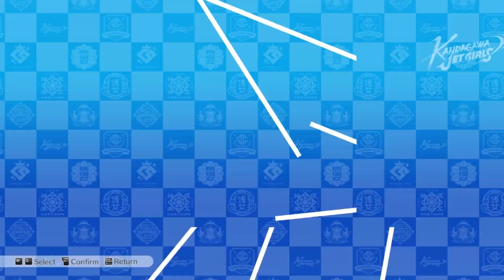Kandagawa Jet Girls PC Walkthrough: CS Production Arc Chapter 2 - Maidens' Rehearsal.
Join us on an epic journey through the high-speed world of "Kandagawa Jet Girls" in this thrilling gameplay walkthrough! From the creators of SENRAN KAGURA comes an action-packed adventure set in near-future Tokyo, where top athletes compete in jet ski races through urban waterways for fame and glory.

In this series, we'll dive deep into the vibrant world of "Kandagawa Jet Girls," exploring heart-pounding races, intense battles, and captivating storylines. With seven dynamic teams of Jet Racers to choose from, each with their own unique abilities and backstories, there's no shortage of excitement!

Follow along as we navigate treacherous courses packed with obstacles, ramps, and shortcuts, mastering the art of teamwork between Jetter and Shooter to secure victory. From unleashing water-based weaponry to strategically outmaneuvering rival teams, every race is a thrilling test of skill and strategy.

But the excitement doesn't end there – immerse yourself in the game's immersive Story Mode, where each team embarks on thrilling multi-episode arcs filled with drama and excitement. Can we rise to the top and claim victory on the virtual waterways? Join us on this epic adventure to find out!

As we race to the finish line, we'll unlock a wealth of customization options to personalize our experience, from swimsuits and hairstyles for our racers to skins, decals, and performance tweaks for our jet machines.

So buckle up, rev your engines, and get ready for the ultimate racing showdown in "Kandagawa Jet Girls"!

Let's make waves and race to victory together – see you on the water! 🌊🏁